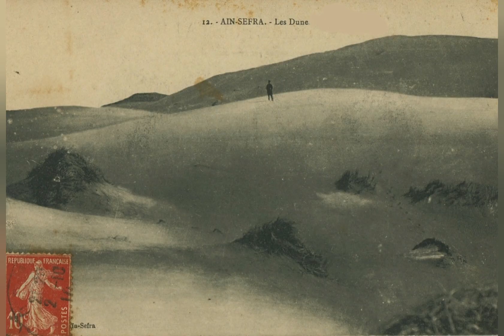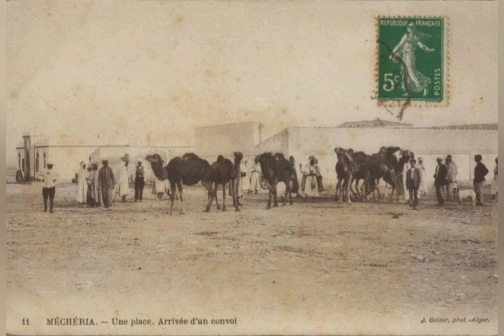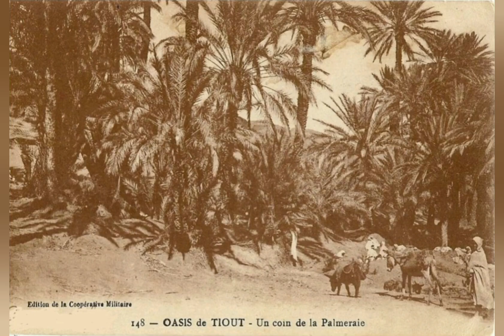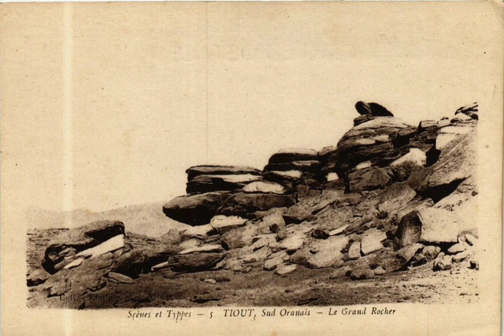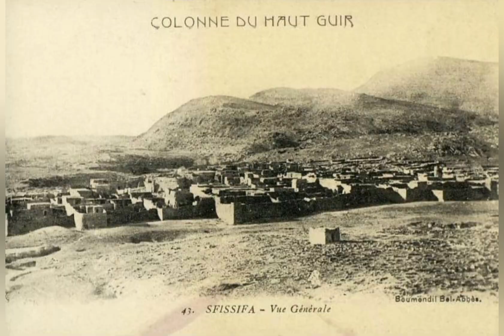🇩🇿رحلة زمنية إلى ولاية النعامة 🌴🌴🌴 Voyage à travers le temps au Wilaya de Nâama